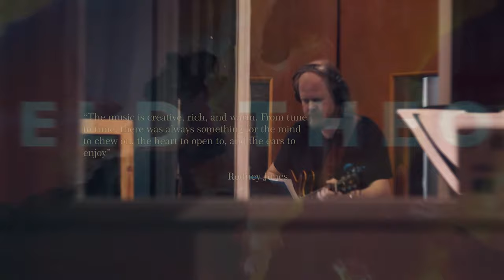Contemporary jazz composer/guitarist Matt Panayides explores new sonic landscapes on Field Theory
Matt Panayides - Field Theory (April 9, Pacific Coast Jazz)
RELEASED APRIL 9th, 2021! This album features the music this group has been playing together since 2018. With compositions by the band leader and guitarist Matt Panayides, the group features Matt Vashlishan on Wind Synth, Rich Perry on Tenor Sax, Robert Sabin on bass, and Mark Ferber on drums.

On FIELD THEORY, guitarist and composer MATT PANAYIDES explores new sonic landscapes by mixing electric and acoustic sounds in a set of modern, highly original post-bop compositions.
FIELD THEORY is a departure from Panayides' previous releases, Conduits (2016) and Tapestries of Song (2011), which were both acoustic, modern jazz projects. The music on FIELD THEORY is complex and modern yet exciting and accessible. The contrast between the electric guitar and EWI with the upright bass and tenor sax creates rich textures.
Although Panayides' approach to composition is influenced by the harmonic language of modern jazz composers like Wayne Shorter and Herbie Hancock, he set out on his own path, writing tightly structured arrangements with dissonant harmonizations containing ample space for improvisation. Panayides says, ''For me, the ideas for compositions come as if from another place. They will appear at any time, sometimes while practicing or on a gig. But the ideas can also come in a dream, or while driving, or standing in line. The trick is to capture these little musical nuggets as best I can so I can organize them later. This entire album was conceived in this way.
''FIELD THEORY'' is a contemporary jazz album that does not completely abandon traditional forms. Panayides invites the listener in with music that is at once familiar, yet largely unexpected, with pops of contrasting colors that weave together images of sound that tell stories not unlike a great abstract painting.
1 Kite Flying
2 Disturbance
3 Closer Now
4 Field Theory
5 Looking Round Corners
6 Energy Mover
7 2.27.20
8 Penta Folk I Arrive
9 Penta Folk II Coalesce
10 Penta Folk III Ascend
11 Penta Folk IV Depart
12 Self Narrative
Matt Panayides on guitar
Matt Vashlishan on Wind Synth
Rich Perry on Tenor Sax
Robert Sabin on bass
Mark Ferber on drums